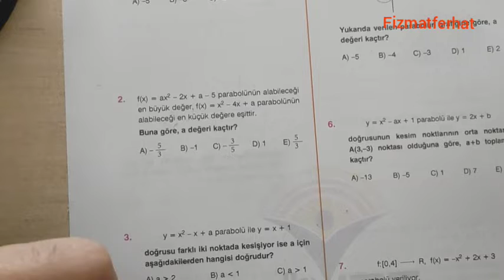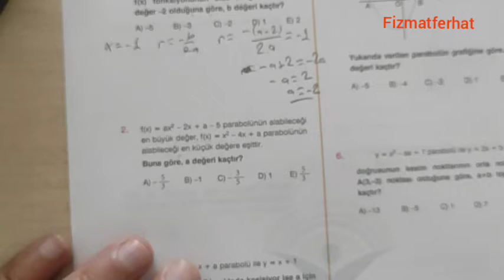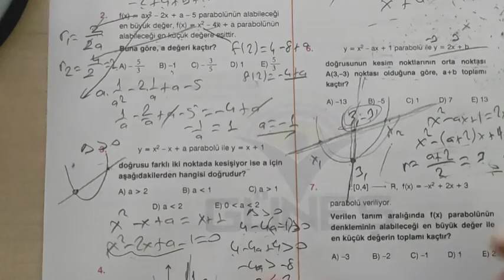PARABOL SORU Çözümleri